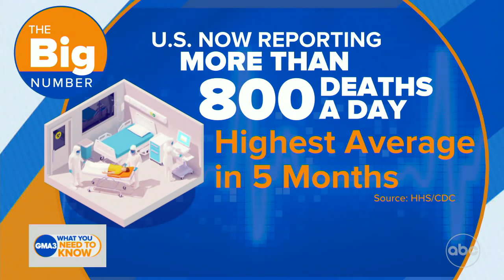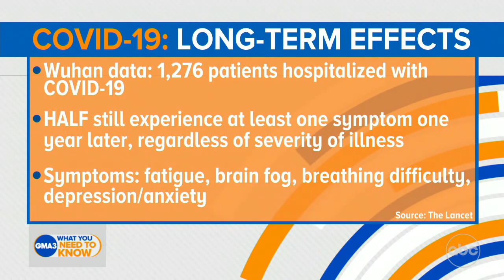New study sheds light on long-term effects of COVID-19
Dr. Jen Ashton shares details from a Lancet study about long-haul symptoms including fatigue, brain fog and more.